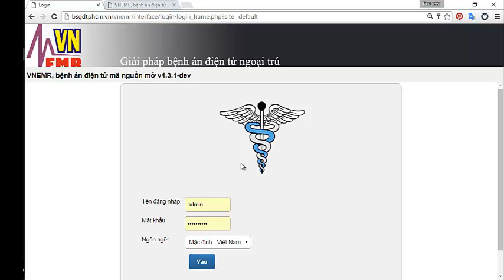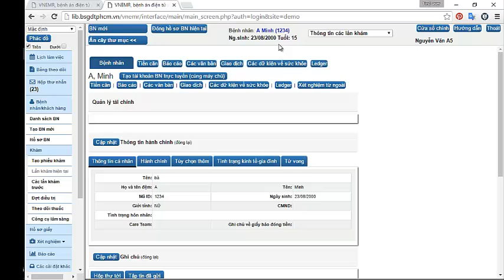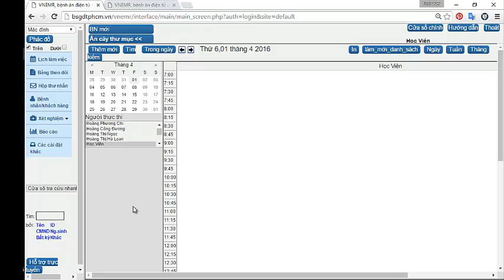Cách đăng nhập và giới thiệu cửa sổ làm việc